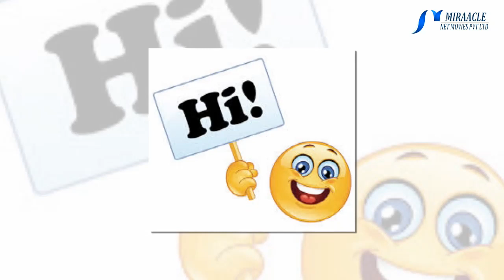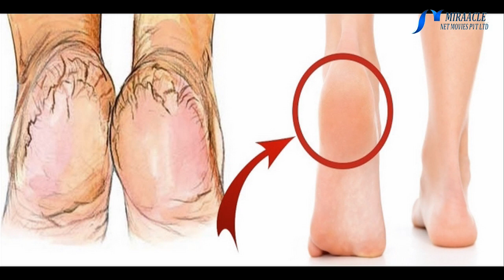உங்கள் பாதங்களில் பித்த வெடிப்பு இருக்கிறதா.! இதோ வீட்டிலேயே சிகிச்சை பெறலாம்.!